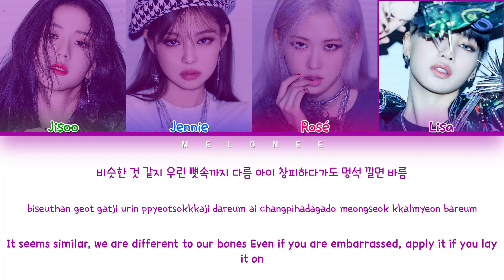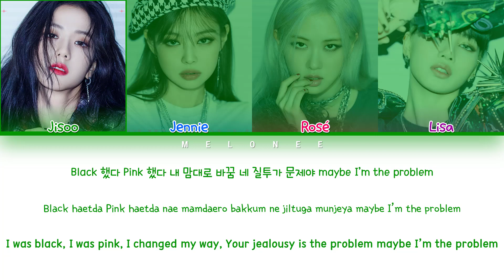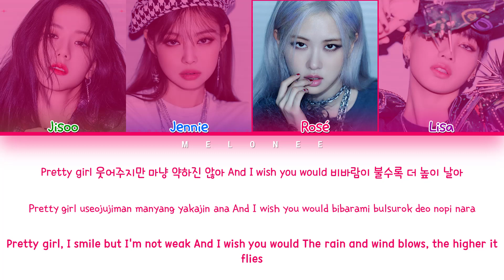BLACKPINK (블랙핑크) - "PRETTY SAVAGE" - [Color Coded Lyrics Eng/Rom/Han/가사]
🎼Song: PRETTY SAVAGE
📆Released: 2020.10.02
Members: Jisoo, Jennie, Rosé, Lisa